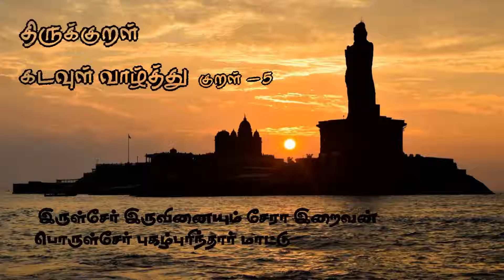திருக்குறள் கடவுள் வாழ்த்து குறள் -5 | Thirukkural Kadavul Vazhthu Kural -5 in Tamil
Hi Friends, this video we going to see the kadavul vazhthu athikaram ,kural 5 with its meaning and explanation with small video.Hope you guys like it.